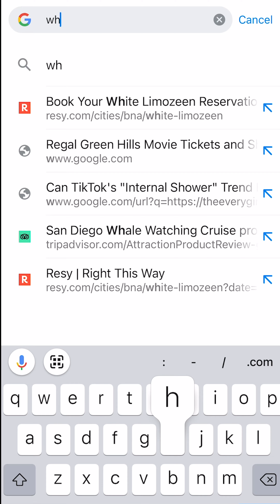What is an IBS flare?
How would you define an IBS flare?

To learn more about what a flare can mean, how you can create your own definition, and what you can do when a flare hits for you, read this blog

Connect with Erin & the Gutivate team
IG: @erinjudge.rd or @gutivate

Start taking control of your IBS with the MASTER Method Foundations Course

Track your symptoms & understand your body better My Gut Journal is a 90 day gut tracker to build awareness in your mind & body.